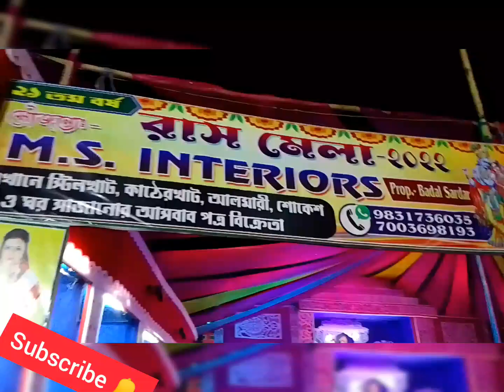শীতের_মেজাজে🥰❣️শেষ_পর্যন্ত_দেখো_অনেক_মজা_পাবে🤭🤭@❤️Sweety Payel❤️